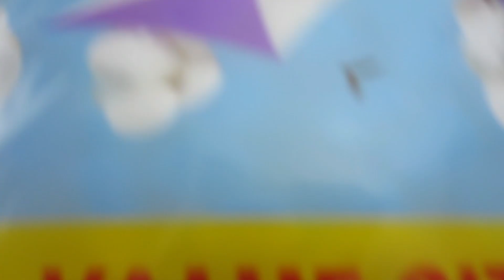What Makes Kids Go CRAZY for Balloons? Pocket Kwee's Pocketful Of Potential Truths Ep. 17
BALLOONS BABY! You love 'em, I love 'em. They're beautious bobbing wonders that bring so much joy.

But where do they go when they slip between your fingers. floating flightly off to the deep blue. ?

Find out (potentially) now.

😭So beautiful😭